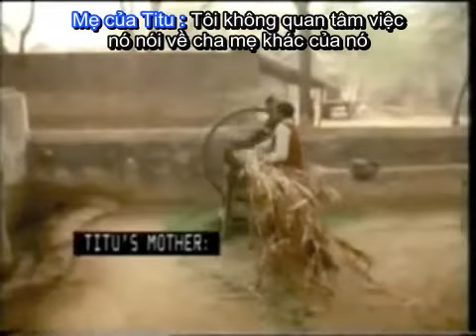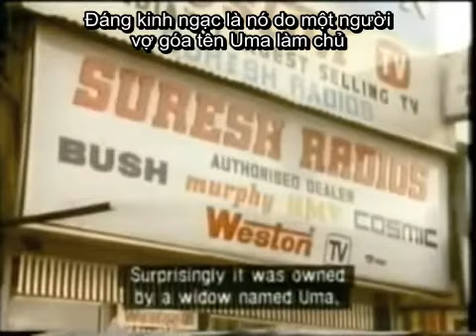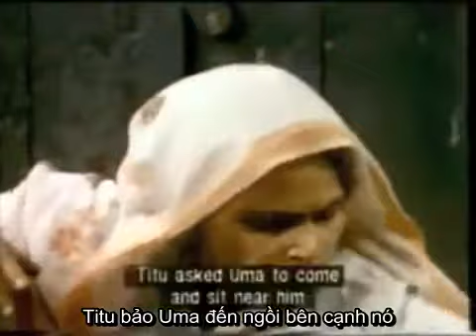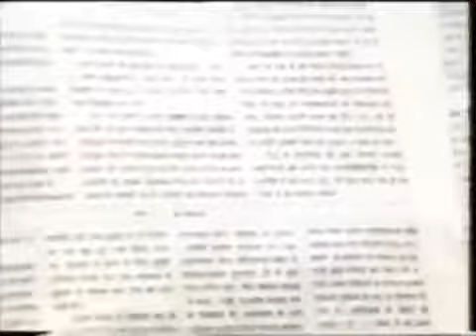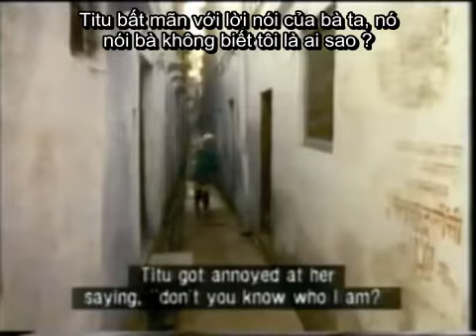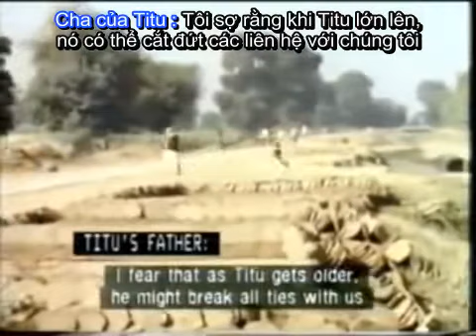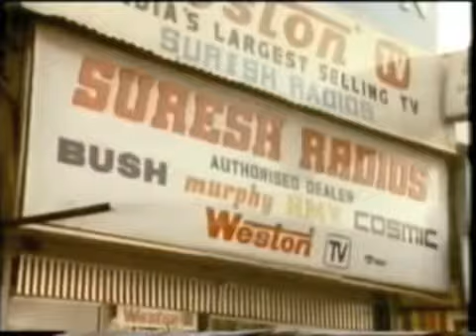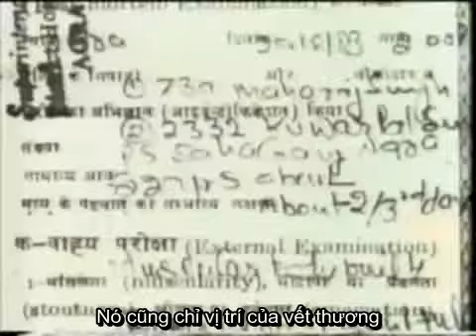Suresh Verma Titu Singh Reincarnation Case - Tái Sinh Chuyển Kiếp - VD